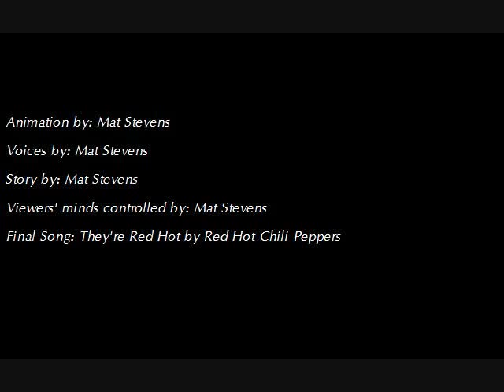Aliens!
Two guys have to deal with an alien invasion whilst coming to terms with their own mortality! Final Song: They're red hot by Red Hot Chili Peppers.